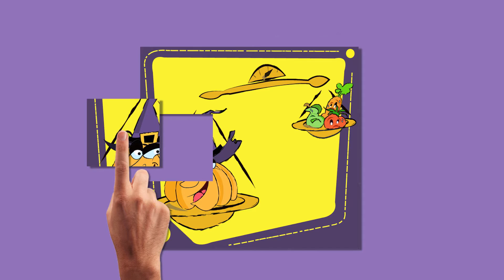P For Pumkin | Learn Spellings | The Kartoonist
Hey kids! Here's a fun activity for you! Watch the video and with the help of the clues, try to solve the puzzle.

Studio : KARA Studios